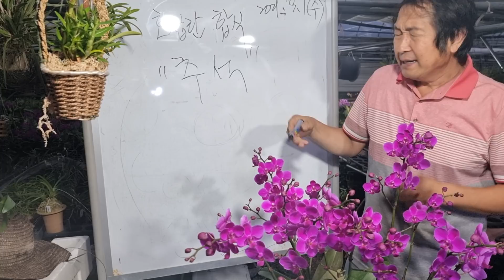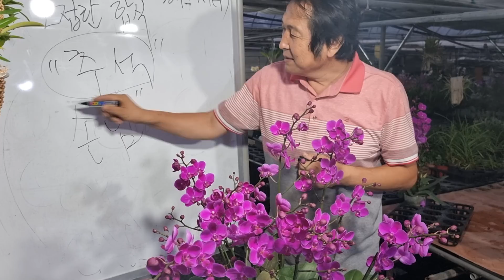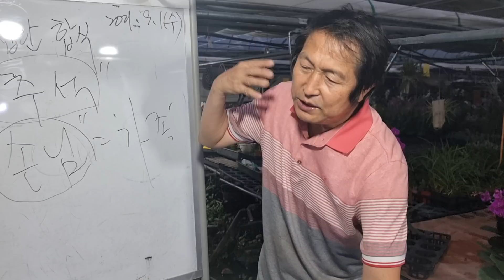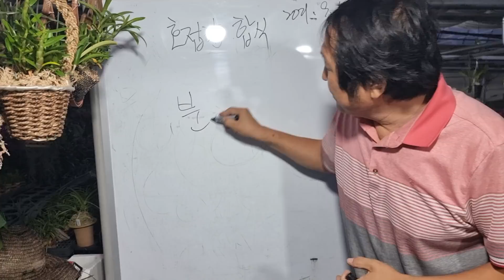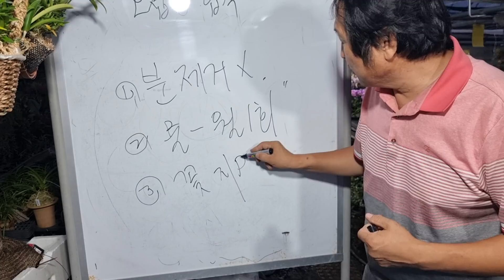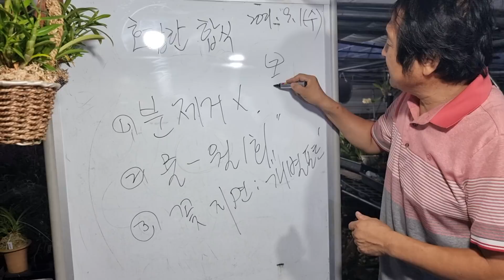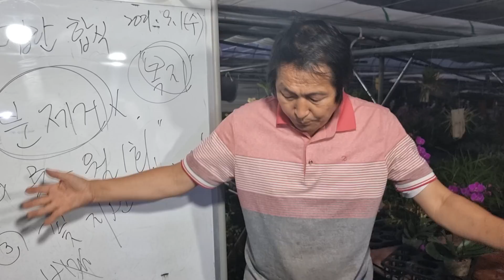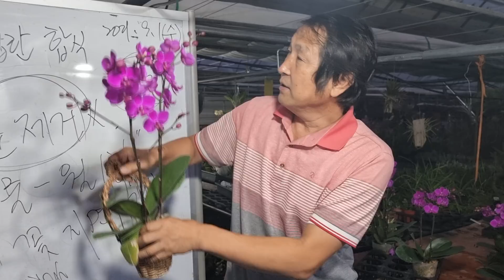명절대비 호접란 합식하기 만천홍 뉴블루사파이어, 향 카틀레야 신품종 언박싱(엔젤송라라 미니퍼플)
만천홍 만원
블루사파이어 1만5천원
블루사파이어 가지 1만8천원
엔젤송라라 만오천원
미니퍼플 만오천원